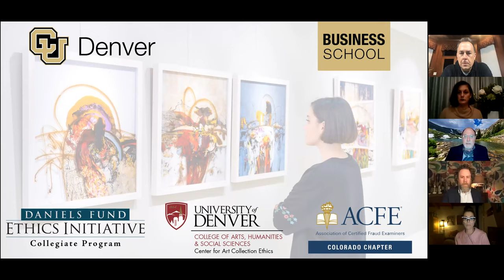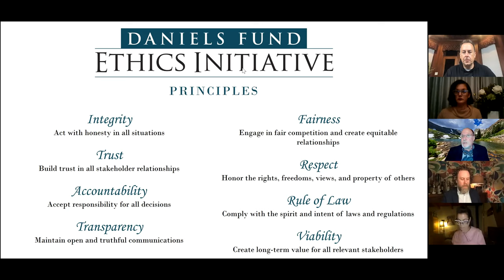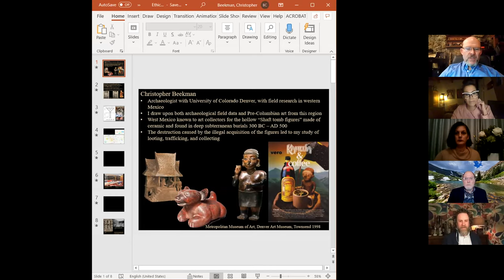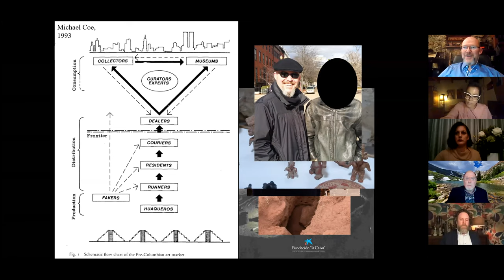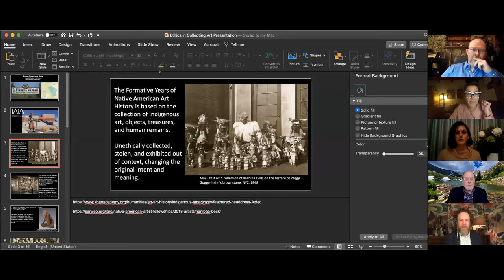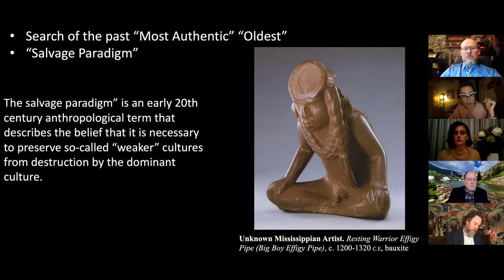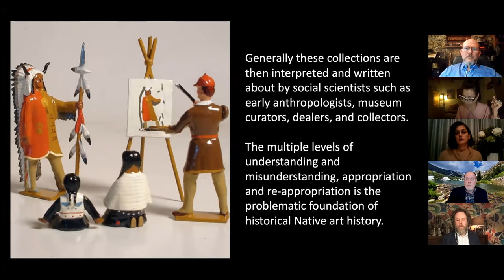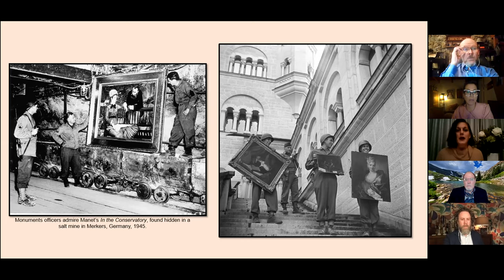Ethics in Art Collecting Panel Event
From Nazi-plundered works of art to antiquities dealers and museums profiting from stolen objects to sacred artifacts looted and sold by amateur archaeologists, the art world is full of complicated legal and ethical dilemmas. Watch this virtual panel discussion with industry experts to explore these ethical issues and promote ethical stewardship in art collecting.